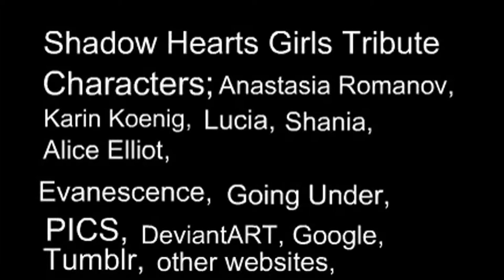Shadow Hearts Girls Tribute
Shadow Hearts Girls Tribute Game, Shadow Hearts. Characters, Anastasia Romanov
Karin Koenig Lucia Shania Alice Elliot Band, Evanescence Song, Going Under
PICS DeviantART. Google Tumblr Zerochan Anime Image Board I Forgot To Say... Other Websites...
So I Worked Really More Harder On This Video So Far Out Of All Videos
And I Hope You Enjoy The Video And PICS